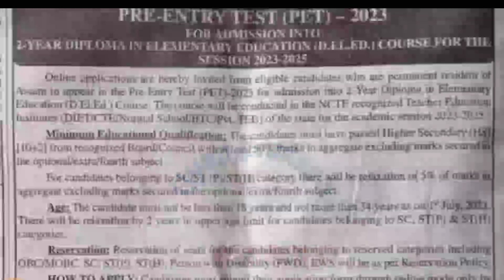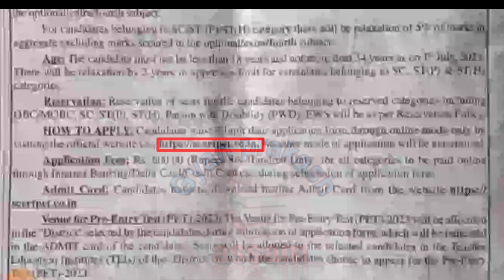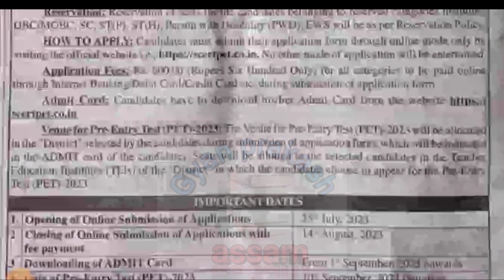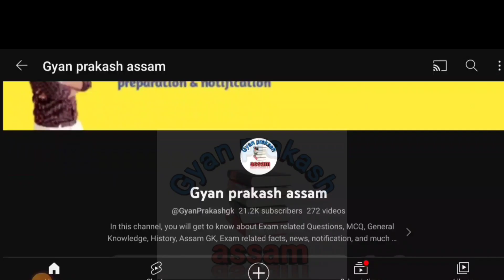Assam d el ed entrance exam 2023 | Online apply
Play list

Gauhati University B Ed Common Entrance Test Key 2019
Assam B Ed question paper 2023 PDF
Bodoland university b.ed entrance question papers pdf
Gauhati university b.ed 1st year question papers pdf
Bodoland university bed entrance admit card 2023
Gauhati university b.ed entrance admit card downloaded 2023
Assam b.ed entrance question paper
Previous Year Question papers
Gauhati University B ed Entrance Syllabus 2023
Bodoland University Previous Year Question Paper PDF 2023, 2022, 2021, 2019, 2018, 2017

assam d el ed entrance exam 2023
assam d el ed entrance exam previous question paper
assam d el ed 2023
assam d el ed entrance 2023
assam d.el.ed admission 2023
assam d.el.ed
odl d.el.ed assam
d. el. ed college in assam
d.el.ed entrance book assam